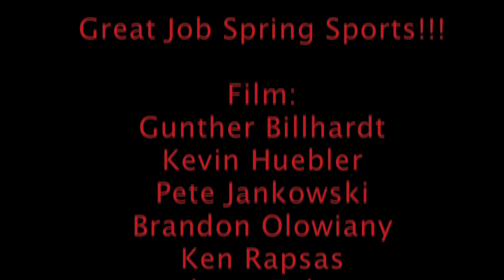LTHS Spring Sports Highlights 2013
2013 Spring Sports Highlight Film produced by the WLTS Sports Department